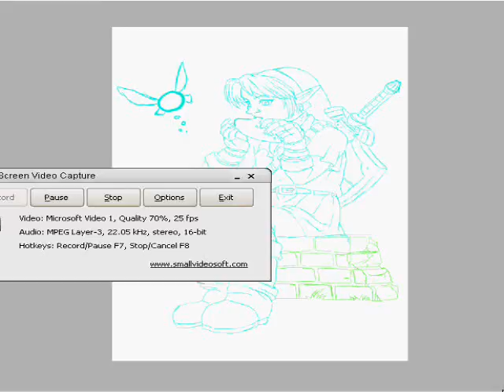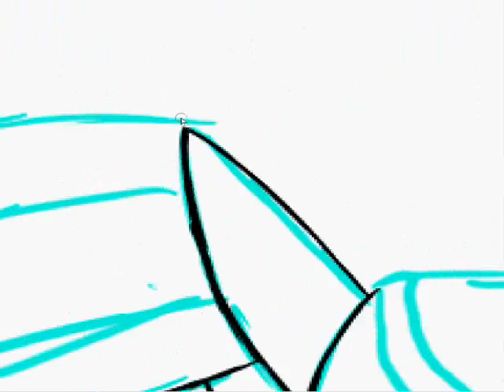Link speed paint sai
Character is Link from The Legend of Zelda
I dont own character or music